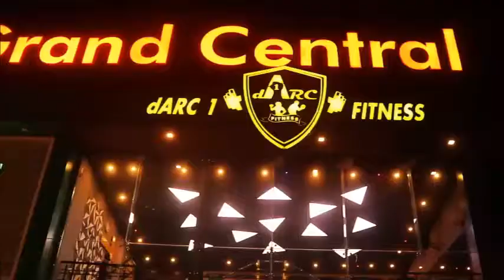Best Gym in Cochin, Darc1 Fitness near infopark Kakkanad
Darc1fitness is the Best Gym in Cochin, With world class Equipments..